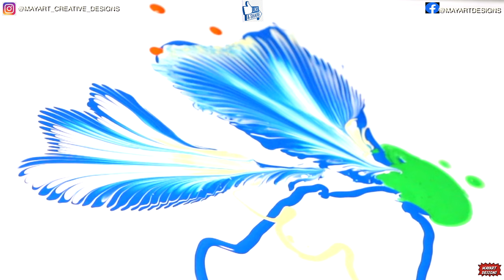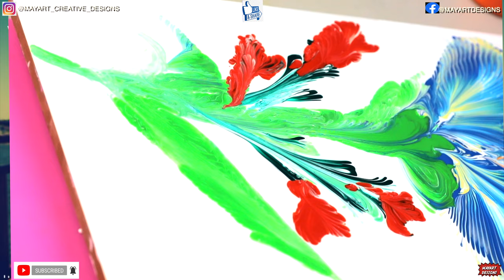Ball Chain Technique|BLUE Flowers Acrylic Art Painting #2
This video is expanding my curiosity on a ball chain technique. It's fantastic how creative our mind is. I just experimented with my moves and see what the outcome would be. I am so pleased I have made these beautiful blue flowers.